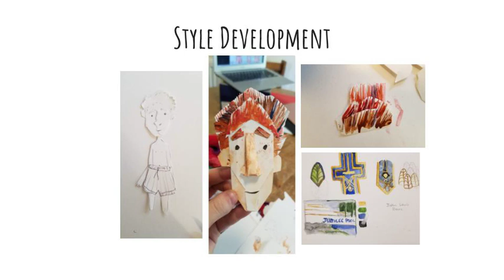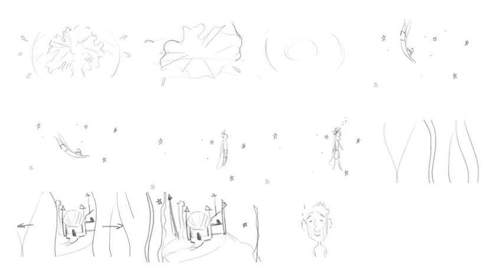Anna Dale 2019 Stop Motion Show Reel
Animation Show Reel
Song is Eternal Youth by RUDE